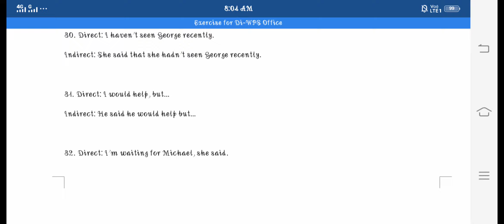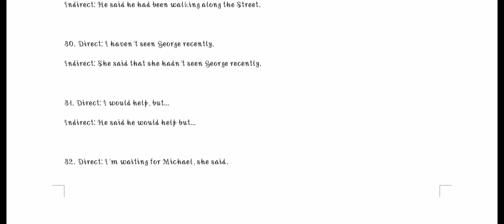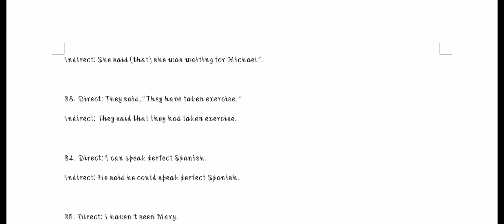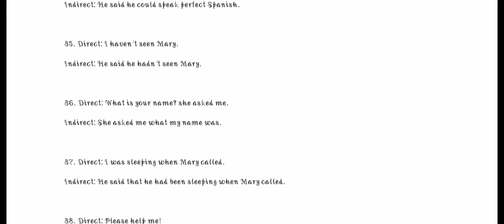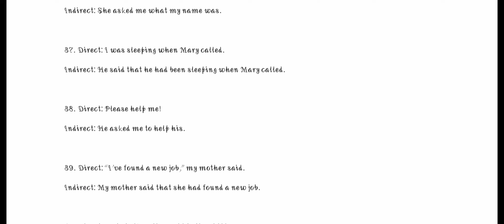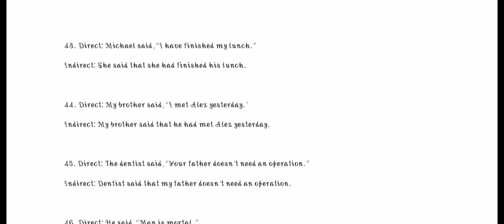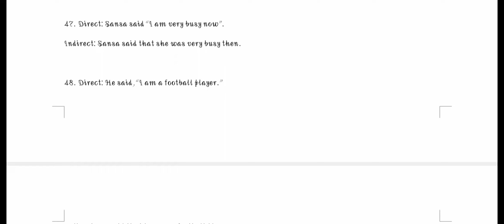BA Sem-4, Compulsory English, Direct-Indirect Speech, Exercise, Lecture-3, By. Prof. Shreya Trivedi